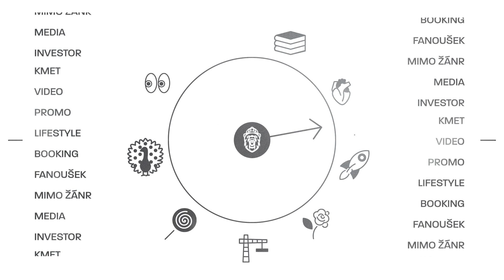HODNOTÍME VAŠE KAPELY #019: Petr "Cival" Cífka (Video)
Zajímá Vás feedback na Vaši tvorbu? A co kdyby ji hodnotili námi oslovení patroni v osmičce kategorií? Unikátní videoformát Klubovny, kdy Vaši tvorbu ohodnotíme v osmi kategoriích. Ke slovu se postupně dostanou žánrový kmeti, videomakeři, odborníci na PR a lifestyle, bookeři, fanoušci, zástupci médií, investoři a lidé mimo běžnou bublinu.

Jako devatenáctý se ke slovu dostane Petr "Cival" Cífka, kterého nejen my považujeme za kreativní legendu. Jak se nekompromisnímu filmovému kritikovi a uznávanému ideamakerovi, který se podílel například na projektech 1000 věcí, co mě serou nebo Branky Body Kokoti, líbila vybraná pětice klipů?

Jak jsou na tom kapely s tvorbou scénářů videoklipů? Daří se účinně využívat v klipech pop-kulturní reference? Kdo Civala svým námětem poslal do kolen? A kdo je tuzemský král mezi klipaři? Nejen o tom v dalším dílu Hodnotíme vaše kapely!

► CHCEŠ SE PŘIHLÁSIT SVOU KAPELU DO HODNOCENÍ? PIŠ SEM

► ODEBÍREJTE NÁŠ KANÁL!